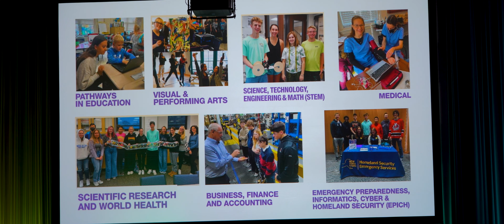Meet AASA's 2024 Women in School Leadership Honoree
At the 2024 National Conference on Education, AASA's Women in School Leadership honoree Deborah Wortham discusses what this recognition means to her as well as the professional rewards of being a member of AASA. This story was produced by Silas Bryant at the 2024 AASA National Conference on Education in San Diego, Calif.